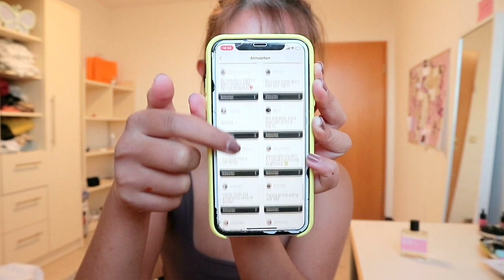Rich? Atheist? || Answering Your Assumptions About Me...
Am I Rich? Am i an atheist?? Last week I asked you guys not to hold back and spam me with assumptions, which I answered in this video. :)

Hello everyone! :)

I'm going to do a YouTube & Instagram shoutout in my new videos soon!
Wanna get featured in my next video?
JUST leave a supportive comment in one of my videos OR you can also take a picture/screenshot of my video and share it to your Instagram story!
I'll choose the lucky YouTube (1) & Instagram (1) users and they will be in my next video!
Good luck x

New to my channel? If so, here's what you need to know -- I'm Naya and I'm studying in Germany, so I use this channel to help you get the information you needed! Not only that, I like to travel A LOT so I really like making daily VLOGS too!

Q&A:
1. What app do you use? Final Cut Pro X
2. What camera do you use for recording videos? Canon M10 & iPhone XR
3. Where do you live? Leipzig, Germany
4. Where are you from? Bali, Indonesia